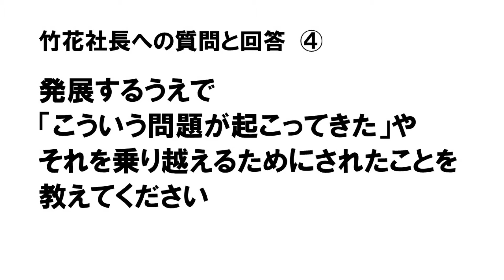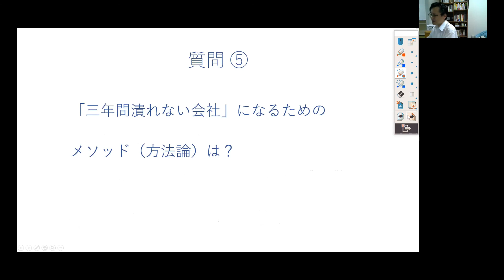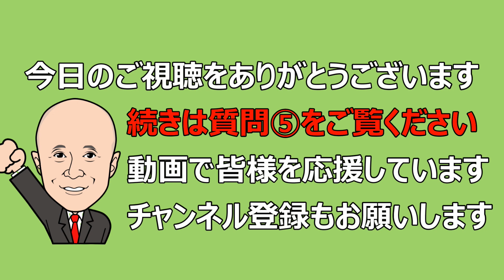◆税金を払っても会社貯金（内部留保）が２億円あっても役員報酬を増やさない理由は？ 竹花社長への質問④ 『三年間売上ゼロでも潰れない会社』参加者からの５つの質問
【コラボセミナー・次回開催】2020年8月18日(火)18:00～1時間その後、質問タイム（懇親会を兼ねた）があります。

◆第1回の動画はこちら↓

★３年売上がゼロでも潰れない会社・内部留保2億円の会社のつくり方

【八起会/不倒会】： 野口誠一会長により「倒産者の会」として設立されました。その後、多くのマスコミに取材され、野口会長の著作は23冊、講演会は数千回に及び、現役経営者も「倒産者に学びたい、失敗に学びたい」と数多く集まりました。（竹花社長はその代表理事です）

【西村経営研究所有限会社】 売上・経営の悩みスッキリ解決！

★【第２弾】内部留保2億円・３年売上ゼロでも潰れない会社のつくり方

DOVA-SYNDROME
tactics